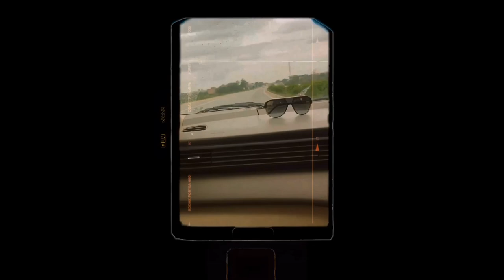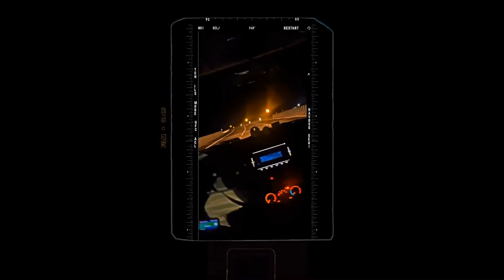MY FIRST VLOG 🛕 | UJJAIN TRIP DAY 1 | KAPIL YADAV VLOGS | JAI MAHAKAAL🔱